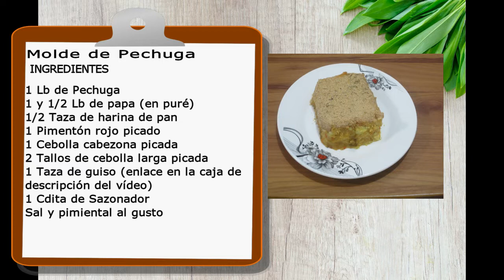Molde de pechuga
Molde de pechuga de pollo
¿Cómo preparar receta con pechuga de pollo?

¿Cómo hacer receta con pollo?